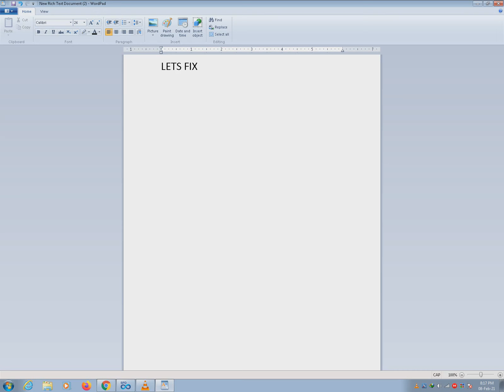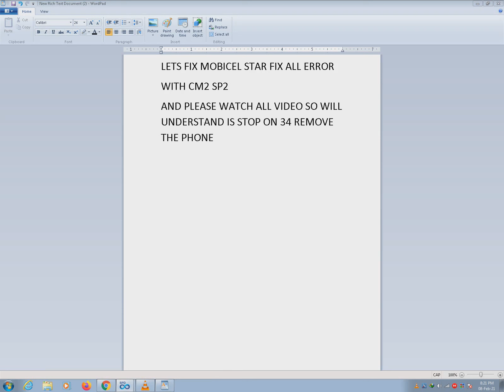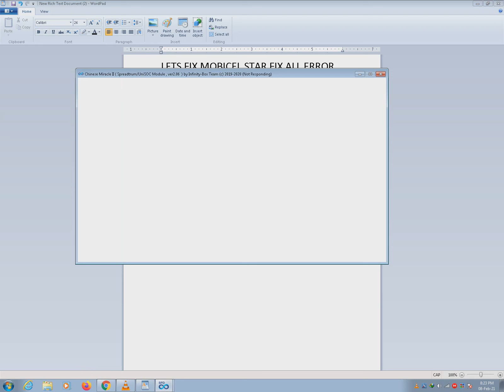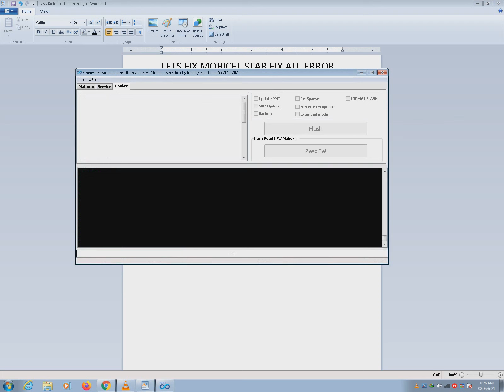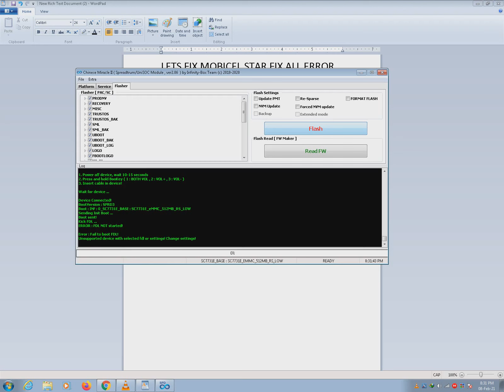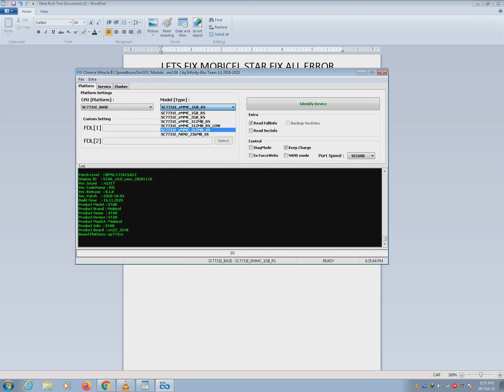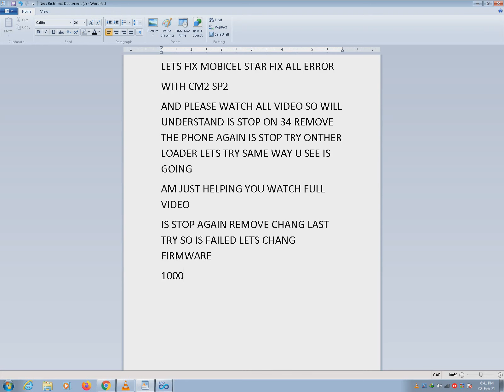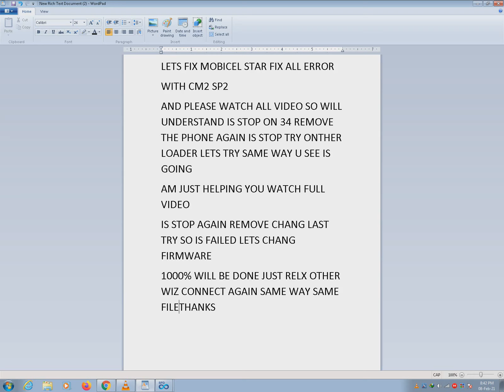MOBICEL STAR FLASHING ERROR CM2 FLASH FILE FIRMWARE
MOBICEL STAR FLASHING WITH ALL ERROR 100%SOLVE
WITH CM2 SP2
FIRMWARE AVELABLE